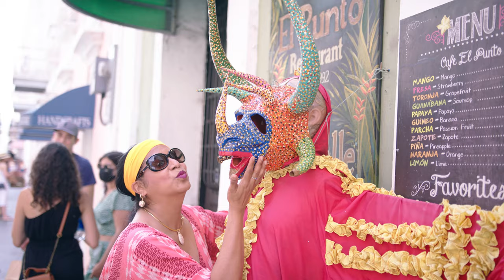Magdeline Benitez - La Parranda (Video Oficial)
"La Parranda" es una canción dedicada a la cultura y tradiciones Puertorriqueñas en la época navideña. Con el propósito de seguir conservando nuestras tradiciones, Magdeline nos regala esta hermosa canción dedicada a todos los hijos e hijas de Borinquen viviendo en Puerto Rico y la diáspora.

Credits:
Arreglos: Guillermo Calderón
Letra: Magdeline Benitez
Conga, Bongo, y Timbales: Raul Rosario
Piano: Marcos Sanchez
Bajo, Trompetas y Teclado: Guillermo Calderón
Trombones: Juan Carlos Cardona
Coro: Guillermo Calderón y Antony Ibanez
Cuatro: Roberto
Mix & Mastered at ER Studios by Edwin Ramos
Producer: Guillermo Calderon

Director Photography: Josue Lora (Lora Productions LLC)
Assistant DP: Alicea Eskeitz
Second Camera: Angel Soto Viruet (Dytra Photography)
Producer: Samuel J. Kanig (Casa Cultura)
Assistant Producer: Alba Hernandez (Casa Cultura)
Executive Producer: Magdeline Benitez